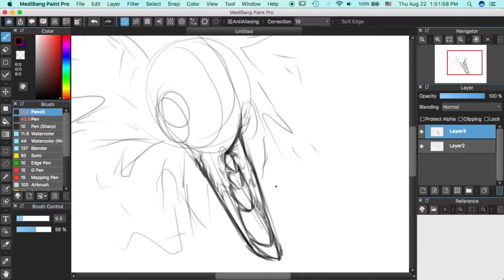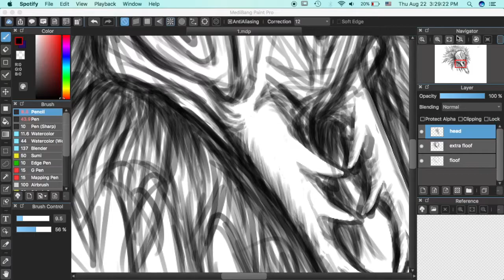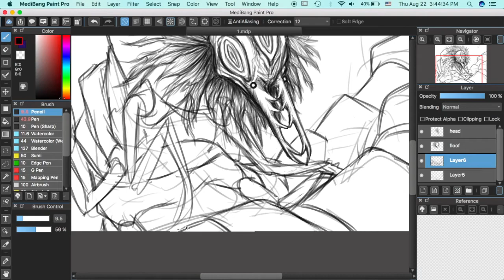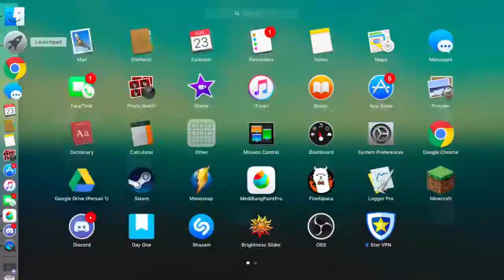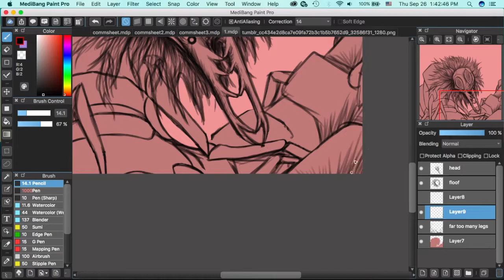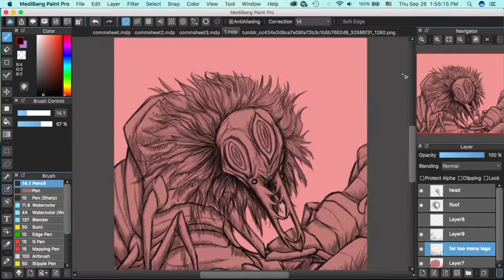Speed Paint 1- Centipede Monster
your new best buddy. he loves you too

(Program is Medibang paint, song used is Holy Toledo by Vundabar)